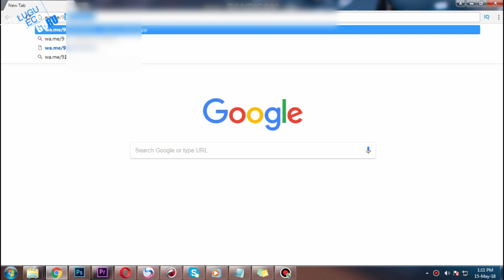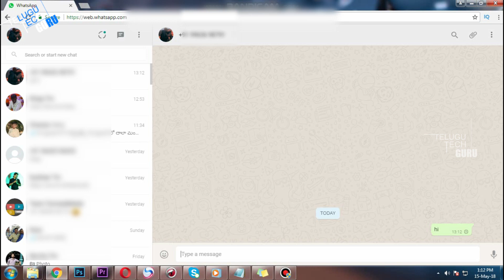New Whatsapp Trick That You Don't Know || Telugu Tech Guru